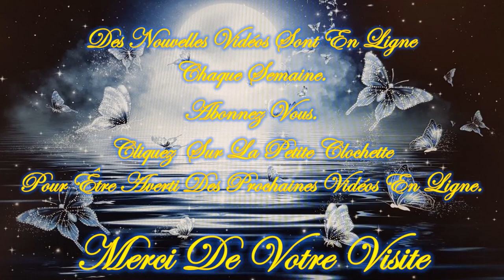❤️🕯️Tu as un Message Angélique !🕯️❤️/😇💚Guidance Intemporelle Vendredi 8 Mars 2024💚😇